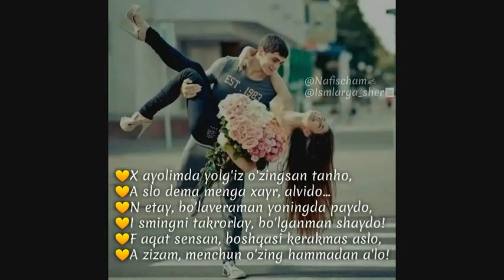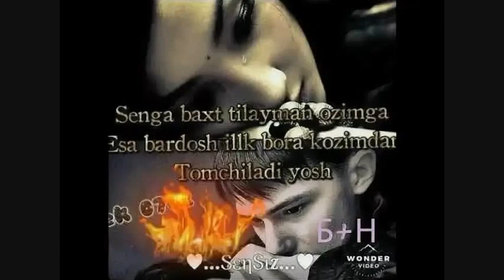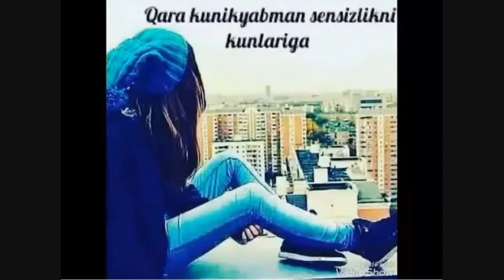Мухаббатига етолмаганлар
МУХАББАТИГА ЕТОЛМАГАНЛАР 👍КАНАЛИМИЗГА ОБУНА БӮЛИНГ ВА  ЯНГИ ВИДЕОЛАРИМИЗНИ ТОМОША ҚИЛИНГ 🔔🔔🔔-БОСИБ ҚӮЙИНГ 🇭🇺🇭🇺🇭🇺🇭🇺